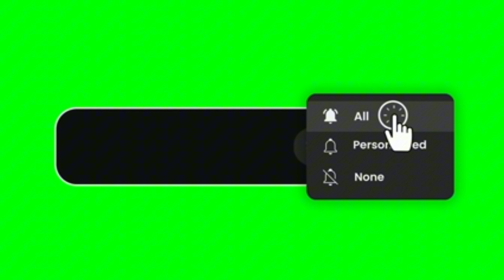😎ফারাজ 🙏মা মনসা পূজো 🙏😎 রকস্টার সাউন্ড 😎